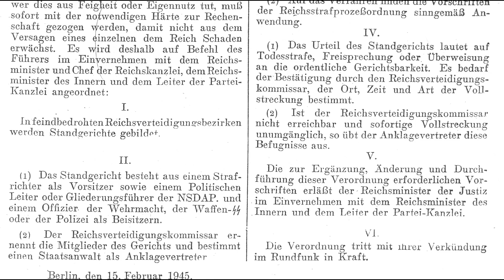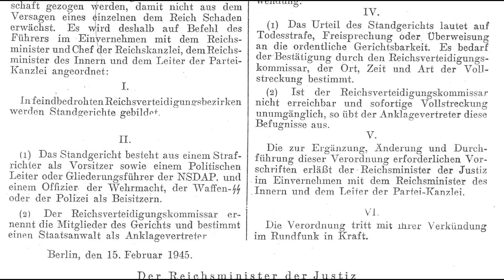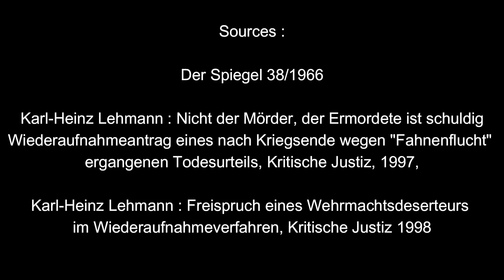The last Jewish victim of Nazi Germany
The last Jewish victim of Nazi Germany was killed on 13 May 1945.    In this video, I shall explain how this happened.
Rainer Beck was born on 16 October 1916 in Gleiwitz in Upper Silesia.  His father was chief of police and a member of the progressive SPD. He lost his job following the law to restore the professional civil service . This law prevented Jews and members of the communist party from working for the state.  President Paul von Hindenburg objected and as a result war veterans, those who had lost a father or son in the war and those that had been employed since 1 August 1914 were excluded.  In practive this meant that almost all Jews could stay in their jobs until Hindenburg’s death in 1934 when the law was applied to them.  During WW1 Rainer Beck’s father had served at the front.  He wrote a letter to Hermann Göring, saying he would support his family by busking in the streets with a violin wearing his uniform and medals . As a result, a pension of almost RM300 per month was granted, whether this because of the threat to Goering or because of the Polish – German Agreement on Upper Silesia which protected minorities is debateable. However this treaty ran out in May 1937 and when he died in 1938, the pension was cancelled as his widow Elsa was Jewish. Rainer was expelled from grammar school as a “ half-Jew ” at the age of sixteen, his sister Fredegund was forced out of the university. His sister Berthilde was no longer permitted to work as a midwife.
In 1936, Rainer Beck went to sea.  When his father died in 1938, he returned to Germany, to look after his mother. He was hired on a fishing boat which was incorporated into the armed forces together with its crew in 1940. Meanwhile, whilst he was fighting for his country, his mother was facing the wrath of Nazis in Gleiwitz, the block elder not permitting her to use the air raid shelter for example and generally making life difficult for her.  On his home leave in Gleiwitz, Beck made a point of wearing his uniform which he felt may give some protection to his family, although, as he half joked to his sister at the time, it was the uniform of the people who wanted to destroy him and his family.
In September 1944 Beck was with the IJmuiden harbour protection group.  On 5 September 1944, Beck received orders to return to Germany. By this time, he had lost contact with his mother.  Fearing that in the Reich itself he may become a victim of the Holocaust, he deserted.  His sister Fredegund was living in Amsterdam and he joined her for a few days.  Later was aided by Dutch resistance fighters.  Beck survived in an attic until liberation .
On 5 May 1945, all German armed forces in the Netherlands surrendered.  Two days later Amsterdam was liberated by Canadian troops.   There were almost 3,000 POW German sailors in Amsterdam.  As from 11 May 1945, they were accommodated in a former Ford factory at Hembrook near Amsterdam.  The Canadians appointed the former German port commander, Frigate Captain Alexander Stein , as camp commandant. He was subordinate to the Canadian Major Pierce, whose superior in turn was Major Mace. The Amsterdam branch of the Admiral's Court in the Netherlands was moved to this camp at the same time. There the crews were disarmed, but officers kept their pistols because, according to Canada's view, the Germans in Hembrook were not prisoners of war but disarmed enemy forces.
After the German surrender , Beck turned himself over to the Canadian troops.  Somewhere he met a 20 year old Austrian called Dorfer who was in a similar situation.  Dorfer was the son of a Styrian master roofer who had volunteered for the navy in 1943 but who had deserted from his unit, the ninth boat flotilla towards the end of the war.
In the camp at Hembrook they were placed under the command of the German camp commandant. The camp commandant was Alexander Stein, born 1891 and former flotilla commander.  He asked for the two to be removed as ‘they wanted nothing to do with them’ as deserters.  The Canadians refused, however a Canadian general suggested a court martial.
The next morning the German court martial was chaired by Naval Chief Justice Wilhelm Köhn, born 1909 , the Prosecutor was Naval Chief Justice Bechtel.  The trial lasted less than two hours. Beck and Dörfer had the opportunity to comment on the indictment. Kohn said in 1966 that Beck said nothing, perhaps not realising the mortal peril he was in.
After about five minutes of deliberation, chairman Köhn announced the verdict: death by shooting for desertion. Years later, Köhn defended his judgment by saying that for disciplinary reasons it was absolutely necessary .
A German firing squad equipped with rifles and ammunition from German stocks held by the Canadians.  The Canadians provided the transport, the prisoners were taken to the Schellingwoudeshooting range near Amsterdam.  At 17:40 Dorfer was shot dead.  Five minutes later, Beck was also killed.

I